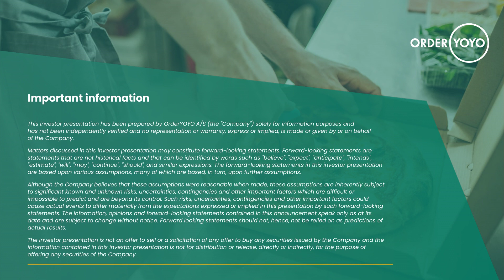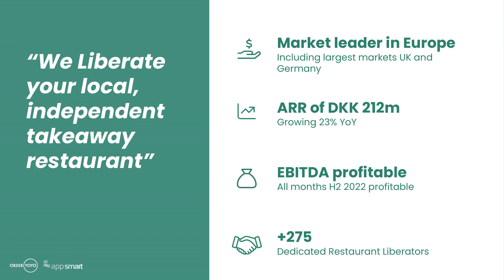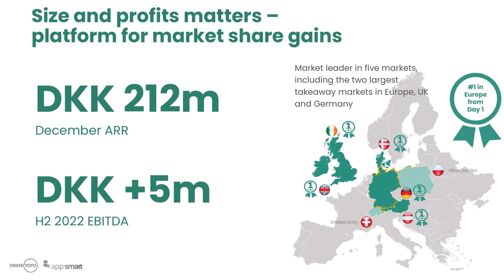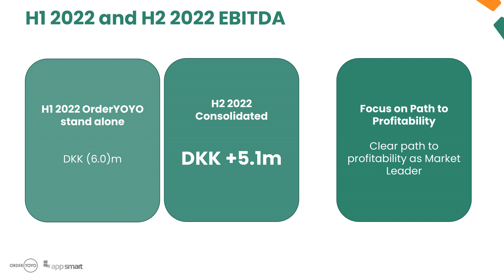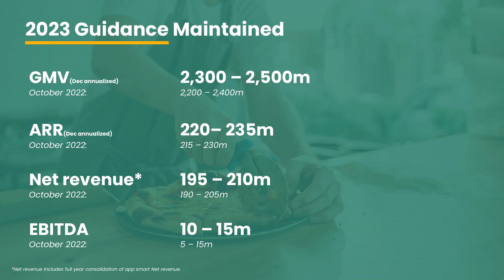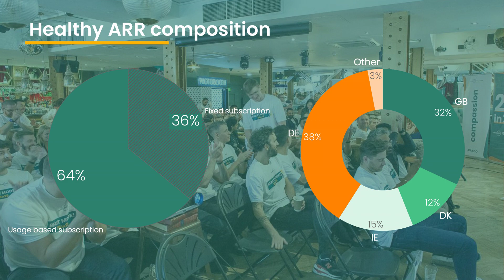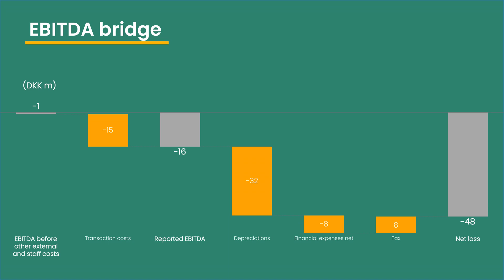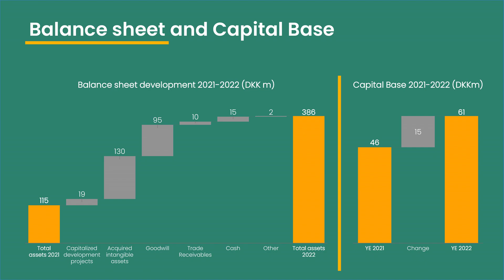OrderYOYO – Presentation of full-year 2022 report 24.03.2023